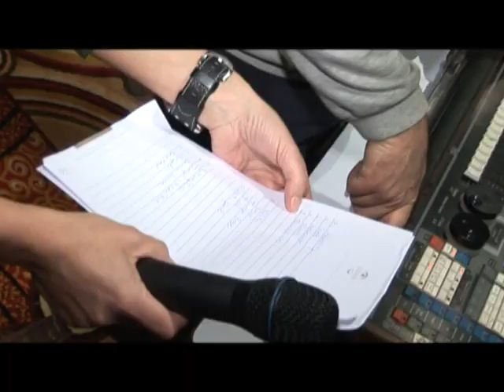Bize Lizu Long Promo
Long promotional video of Bize Lizu show ballet